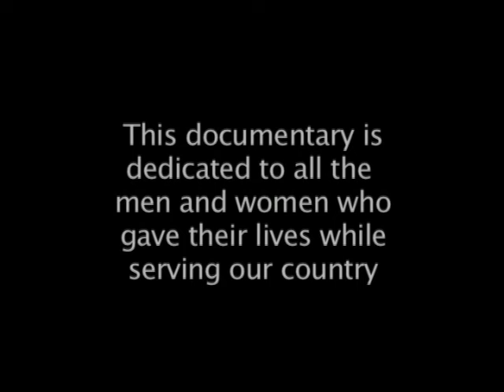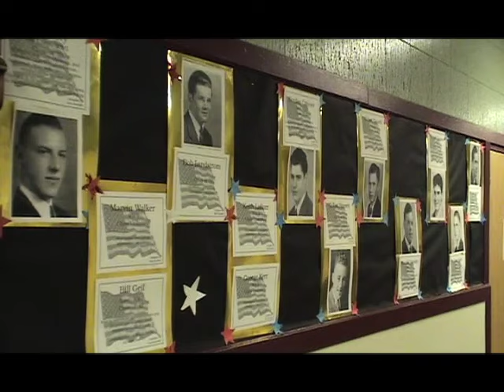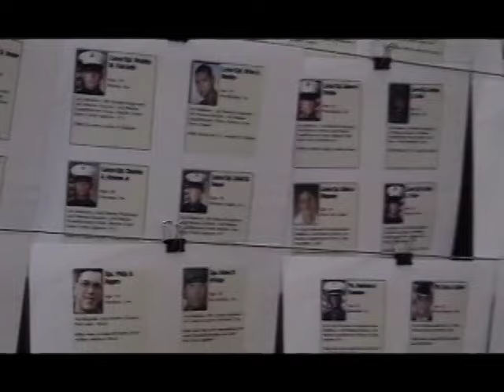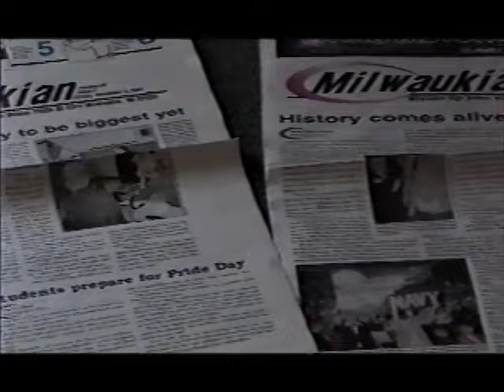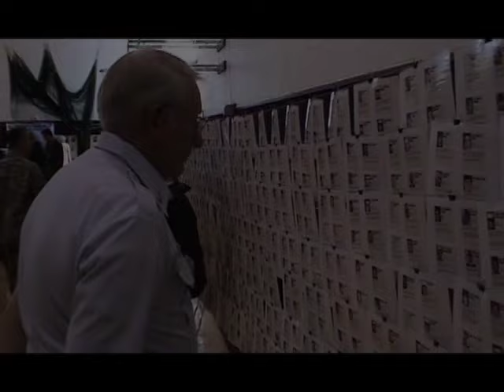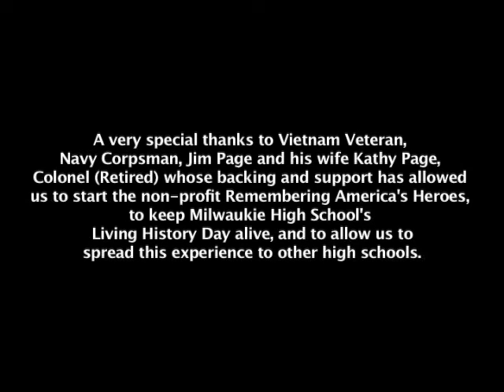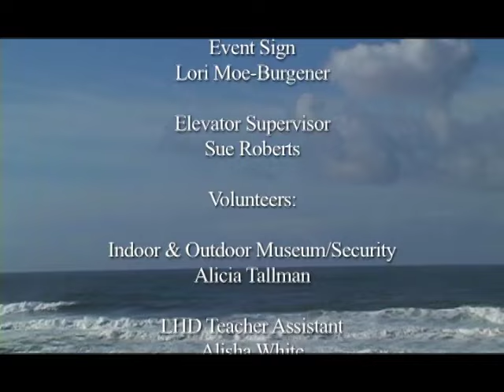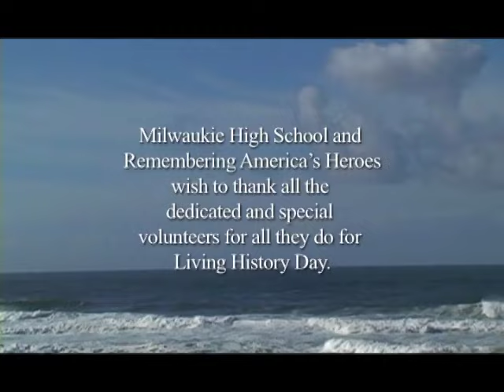A Documentary 2005 — Living History Day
Living History Day was conceptualized by Ken Buckles, a Milwaukie High School (MHS) teacher and alumni, as a unique way to educate students about the true meaning behind Veteran's Day. The first Living History Day was held at MHS in 1996 and has to grown to schools all over the State of Oregon and a few around the United States.

There were many components to MHS's Living History Day, including the Gold Star Assembly, the Assembly of Honor, the Veterans Luncheon, and an extensive indoor and outdoor museum with military memorabilia, vehicles, and artwork.

Remembering America's Heroes is a 501(c)(3) non-profit organization based in Milwaukie, Oregon. RAH's mission is to educate our youth and the community about the high cost of freedom and the sacrifices made by our country's military Veterans.

Please take a moment to look at the videos from past events. We hope they inspire you to join us at one of our many educational or tribute events.

Video Footage Courtesy of Five to Rise Productions